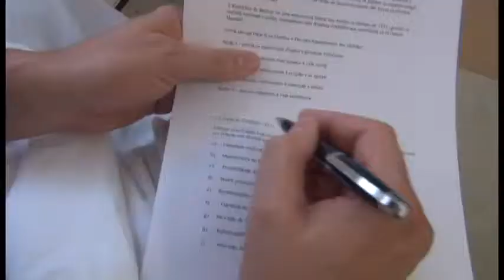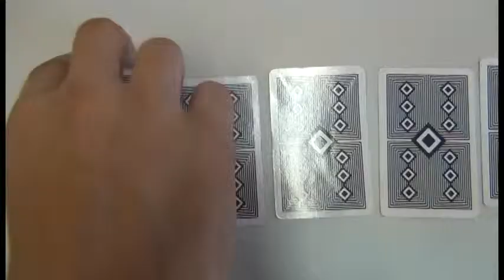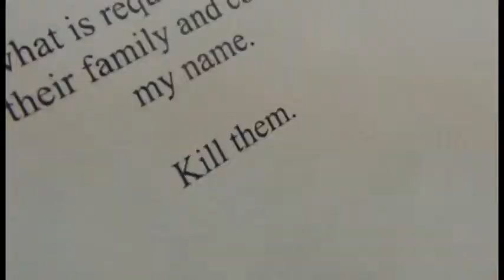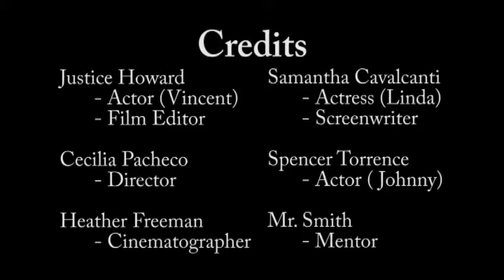IB Film HL Death & Co Short Film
IB Film HL short film submitted by the Pan American School of Bahia class of 2015.